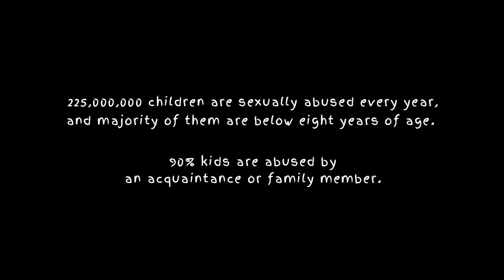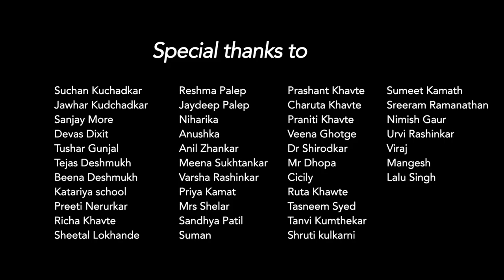RANGG (FICTION)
DRISHTIKON ONLINE FILM FESTIVAL 2017 - Shortlisted under FICTION category

Director: Prachiti Khavte

DRISHTIKON - A Digital Platform for Youth Expression

Today, short films have become an ideal way to allow the general populace a window, an opportunity to glimpse a tale in a short and comprehensive form. While short documentaries are an “ice breaker” where facts on sensitive issues like sex and sexuality, gender – roles and norms, identity and empowerment are chronicled, a narrative short touches upon these issues in an entertaining manner . Such films, fiction or non-fiction, provide us a scope or chance for discussion and help us study their reaction on audiences. . This can help to eliminate many myths and misconceptions that individuals have related to sex, sexuality, gender including sexual and reproductive health and rights.
With this in mind, FPA India is hosting Drishtikon, an online short film festival, that will provide a platform to the  youth across India, aged between 15-24, to make and showcase films / documentaries (maximum of twenty minutes) and express themselves and make their voices and opinions heard through the audio-visual medium..

The film festival will be divided into four major thematic categories. They are-

I: Sexuality
b) Sexuality and disabilities
II: Gender
a) Gender based violence
b) Gender and empowerment
III:  Universal Access to Sexual and Reproductive Health
a) Access to SRH and Young People
b) Access to SRH and Men
c) Access to SRH and Key Population
IV: Abortion
a) Women and post abortion care
b) Access to abortion – girls and women

FPA India encourages that the youth submit films covering these subjects, in both narrative and documentary formats. There are no genre boundaries, and the films can offer unique takes on the subject- enthusiastic uplifting tales, positive stories of empowerment, focused insights into issues, cautionary episodes and many more.

Family Planning Association of India (FPA India) is a civil society organization that provides comprehensive sexual and reproductive health information and services to over 30 million people, making sexual and reproductive health (SRH) care easily accessible to those who are in need, viz. socio-economically vulnerable men and women, young people, People Living with HIV (PLHIV), people who use drugs, MSM (men who have sex with men), transgenders, and sex workers since 1949. Its headquarters is based in Mumbai.